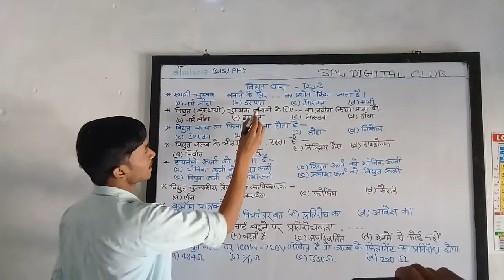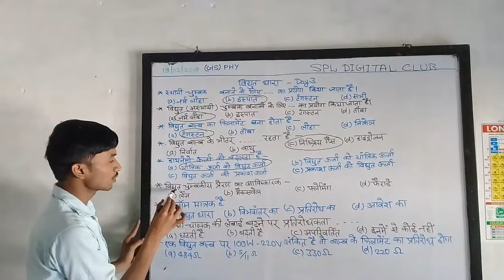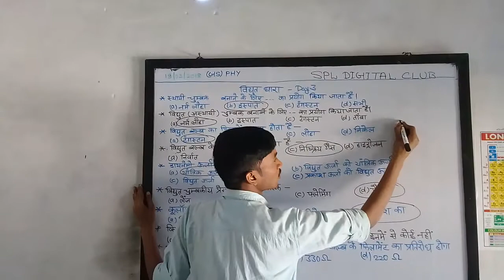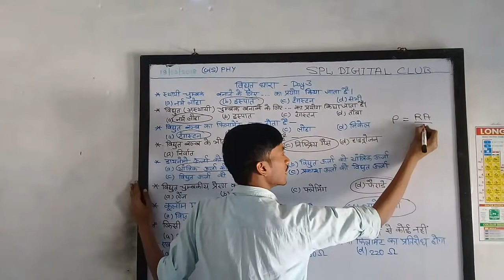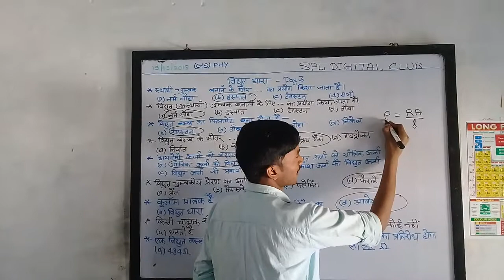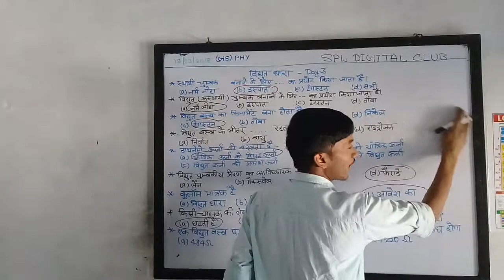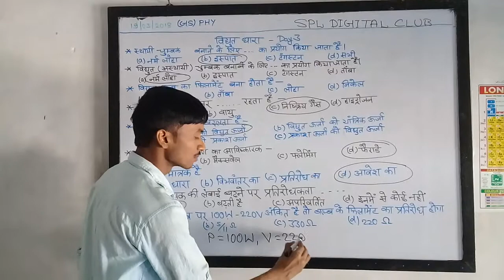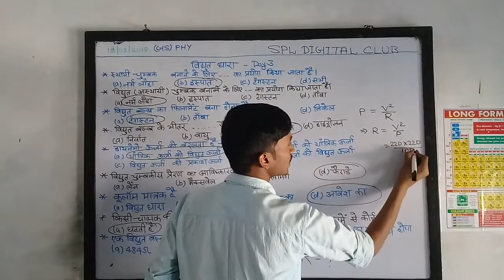Day3 current electricity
Rrb group d +ALP exam GS PHY class by Yogendra sir